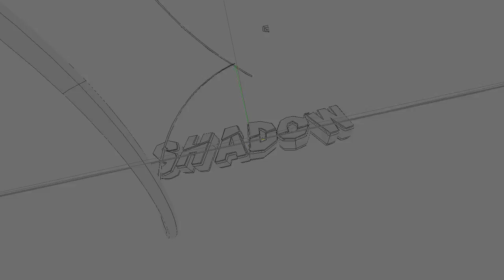Preview Shadow [não sei mais fazer intro :/]